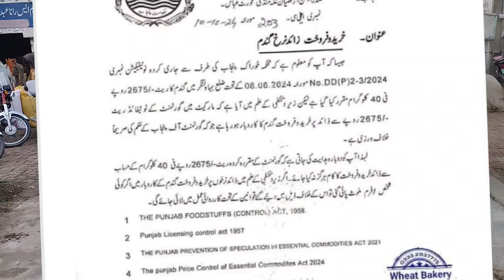Today Wheat price in punjab//گندم کا ریٹ 2024/munji makki till sarso/Galla mandi rate today